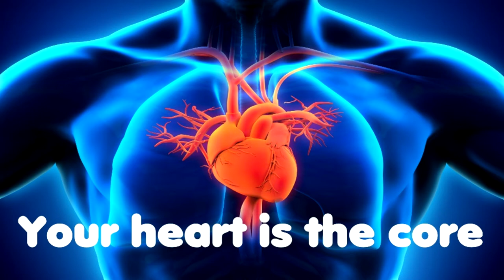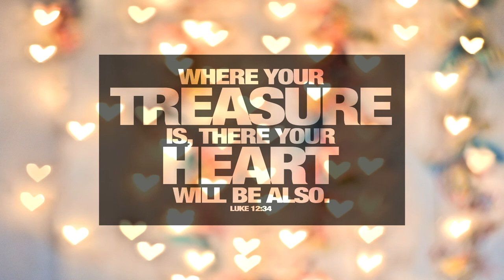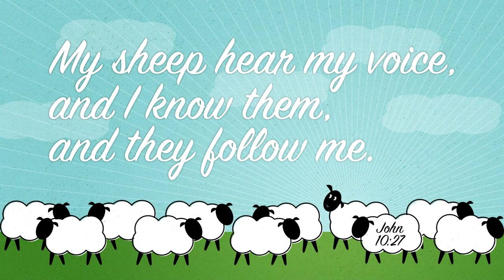Self Adjusting Heart